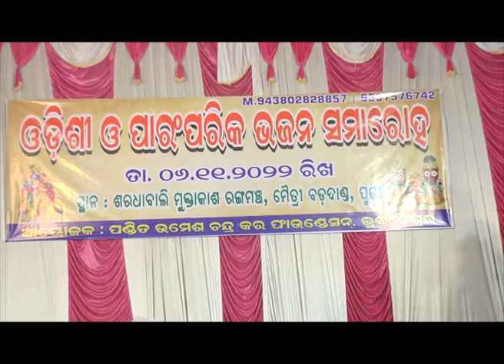Cultural Festival at Saradhabali Rangamancha Puri by Pandit Umesh chandra Foundation